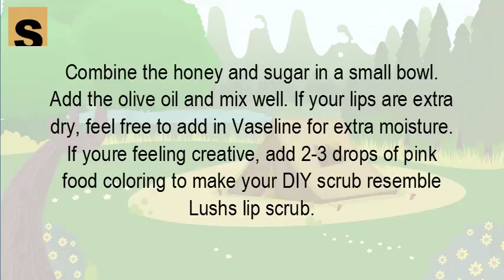How do you make a lip scrub with Vaseline and sugar